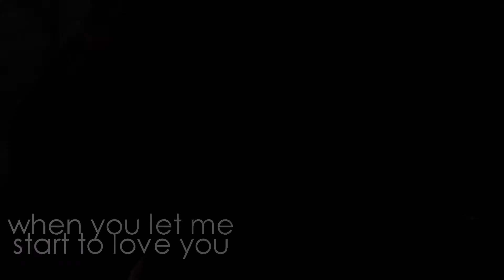i'm leaving tonight | emma + audrey [ᴀᴜ].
Watch in HD and headphones♫))

Fandom: Scream (The TV Series)
Song: The Neighbourhood - Leaving Tonight
Coloring: annet